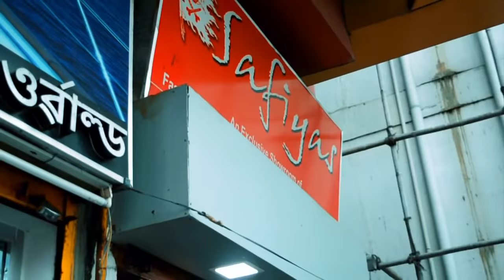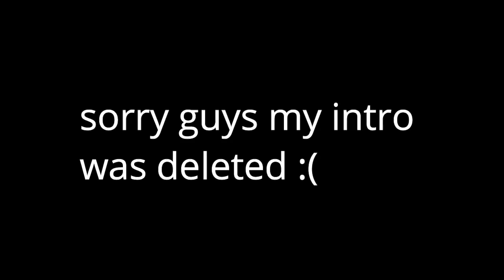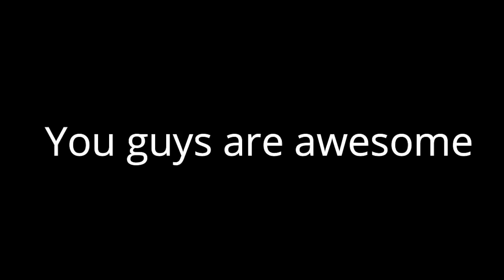Best Place To Buy Jackets in Cheap Price in Guwahati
Hello,

Shop Addres: SS Road, Lakhtokia, Fancy Bazaar, Guwahati, Assam 781001